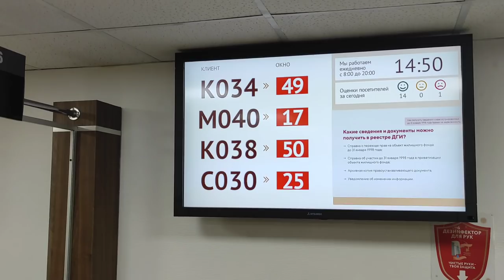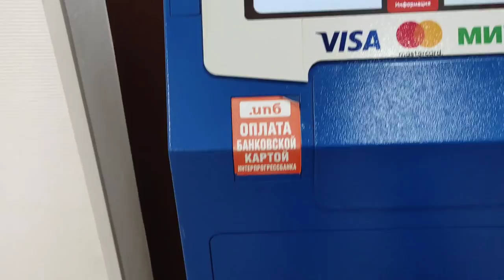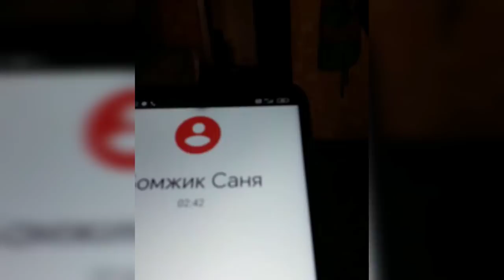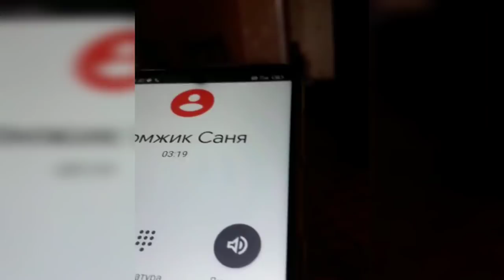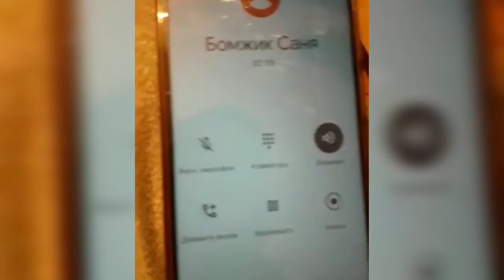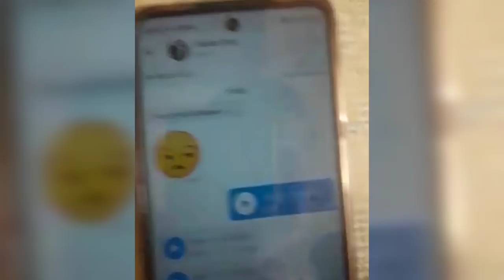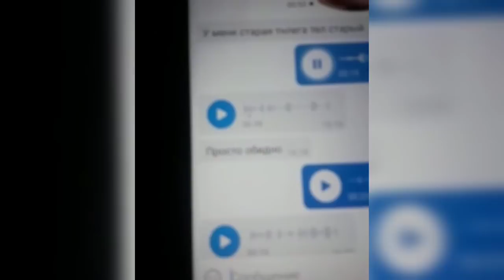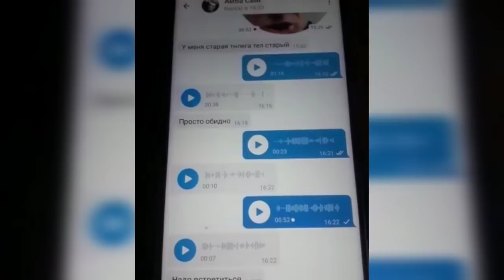САША БОМЖИК ДОМА/ЧЁРНЫЙ КОСТЯ ПОЛУЧАЕТ ПАСПОРТ/АМБА РАЗГОВОР С СЫНОМ/БАВЛЕНСКИЙ ПОВОРОТ/TV MAESTRO